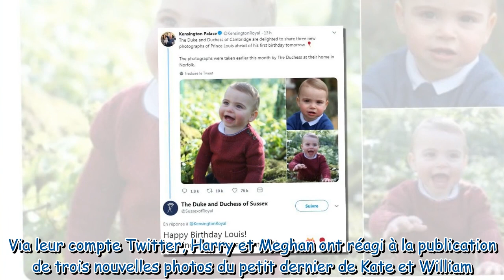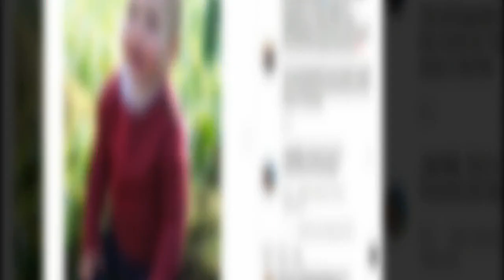Meghan Markle et le prince Harry souhaitent un joyeux anniversaire au prince Louis : "On t'envoie be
Meghan Markle et le prince Harry souhaitent un joyeux anniversaire au prince Louis : "On t'envoie beaucoup d'amour"